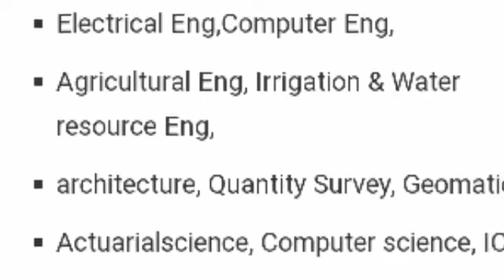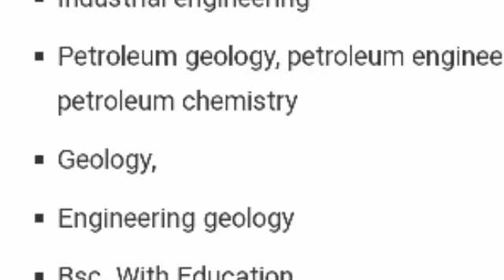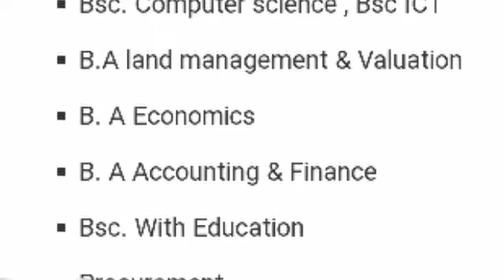KOZI NZURI ZA KUSOMA KWA COMBINATION YA PGM , & PCM